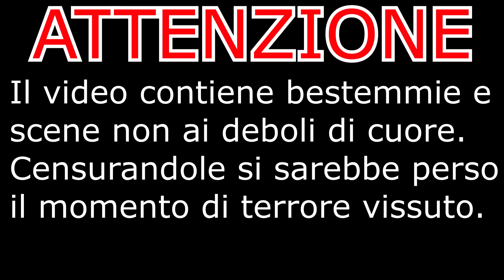NON ADATTO AI DEBOLI DI CUORE!!! SPECIALE HALLOWEEN OUTLAST TRIALS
Festeggiamo Halloween con questo pazzo horror sperando di farvi fare una risata
Abbonati a questo canale per accedere ai vantaggi: